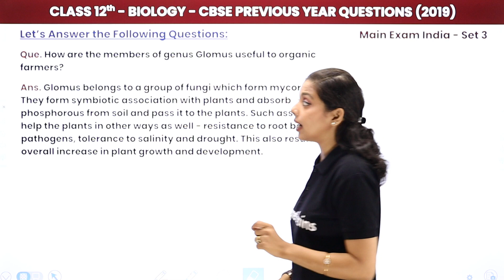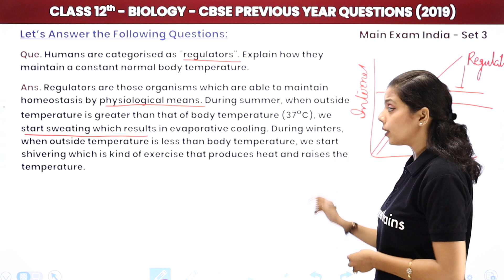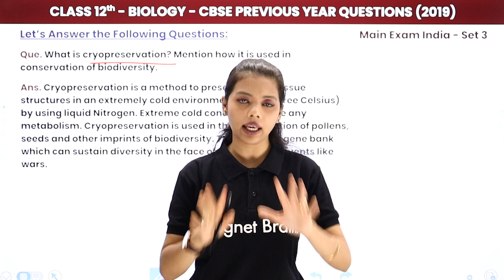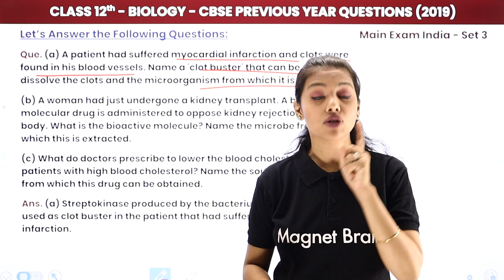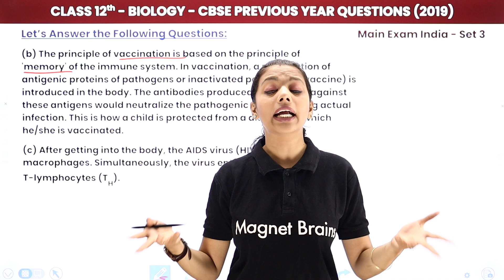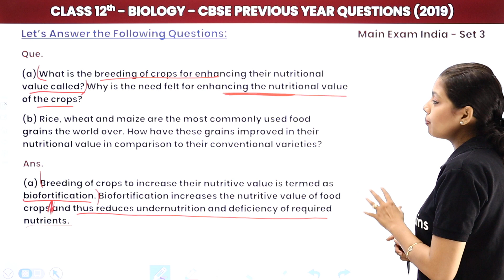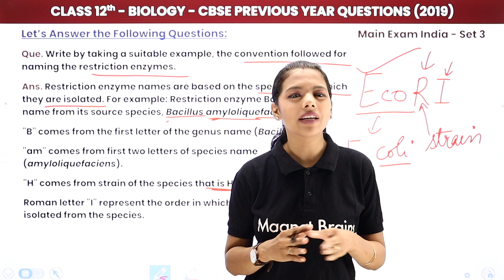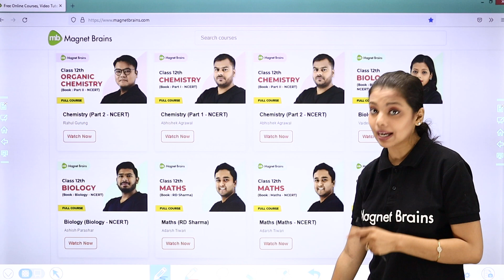Previous Year Questions 2019 (Set 3) | Class 12 Biology CBSE 2024-25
✔️ Class: 12th
✔️ Subject: Biology
✔️ Topic Name: Previous Year Questions 2019 (Set 3)
✔️ Topics Covered In This Video (By Vaidehi Mam): Explore Class 12 Biology with Vaidehi Mam as she tackles the 2019 previous year questions (Set 3). Dive into essential topics and prepare effectively for your exams with detailed explanations and insights.
00:00 Biology Introduction: CBSE Previous Year Questions Class 12 Biology Term 2 Exam
01:30 Questions & Answers: Answer the Following Questions: Biology (2019)
           Que. How are the members of genus Glomus useful to organic farmers?
55:46 Website Overview

class 12 biology previous year question papers with solutions
previous year question paper class 12 biology chapter wise
previous year questions of biology class 12 chapter wise
cbse class 12 biology question paper 2024
last 5 years question papers of ncert 12th biology
last 10 years question papers of cbse class 12 biology
class 12 biology sample paper 2024 with answers